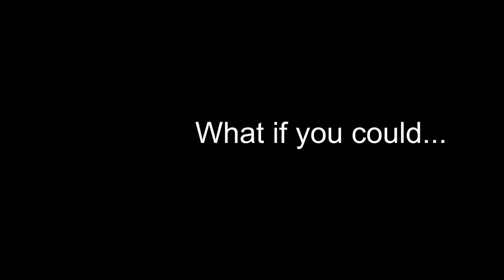3D Character Creation Series (Blender and Zbrush)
This is a trailer for my Character Creation Series where you learn the basics of character creation using Blender 3D and Pixologic's Zbrush. I have set up a series of tutorials that grant the viewer the ability to design their own character. The tutorial series goes through basic modeling, sculpting, texturing, animation and more.